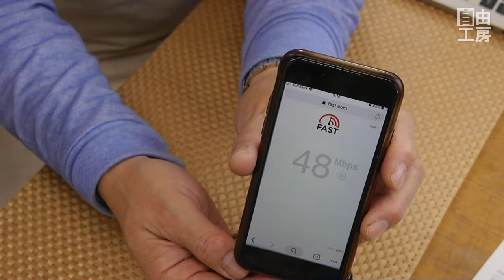【ホームルーター】光回線工事が待ちきれない。そんな方に朗報！モバレコ・エアーがかなり便利。モバレコAir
今回紹介するモバレコエアーはホームWifi、開設工事がいらないので簡単。急いでいる人にはぴったりですね。よろしければ以下のリンクから詳細をご確認ください。

身の回りに無趣味の方が多いことに驚くことが多いです。
たくさんの趣味を持っている私の情報が少しでもみなさまの趣味やお仕事など人生のお役に立てればそれが私のモチベーションです。

ほかにも日常の役に立つ情報やキャンプや遊びの情報や雑学、私の持っているノウハウやハウトゥーについて皆さんにシェアしています。よろしければご覧ください。

250cc　ビッグスクーター(バイク)でソロキャンプ　ビグスク モートブログ・オートブログ　毎週更新中